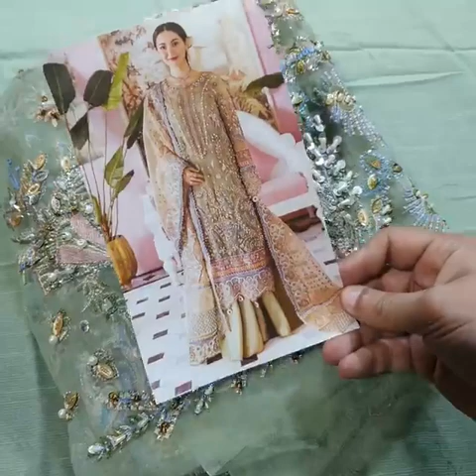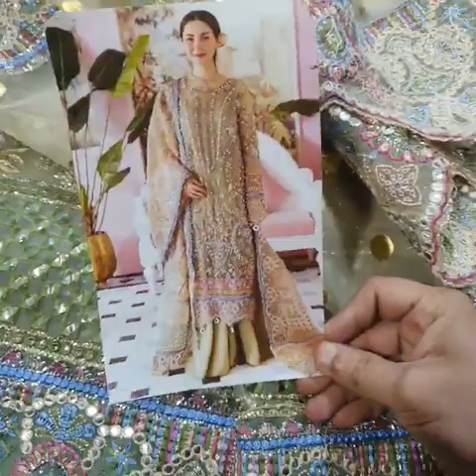Elaf 2022 Wedding Edition Formal Hit Code‼️‼️Premium Quality Master King Replica‼️Code# ELF Pista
Fresh Arrival New
Elaf  2022 Wedding  Edition Formal Hit Code‼️
‼️Premium Quality Master King Replica‼️
Product Code# ELF Pista  HM New❤
Product Price# 13500pkr 3p Free COD ✨️